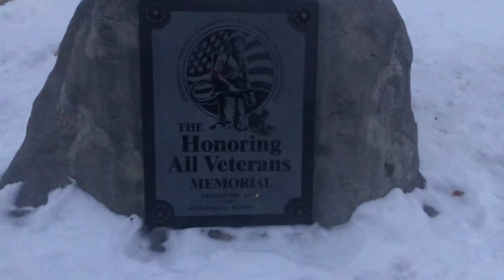Love my eve walk ,walking alone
My eve walk